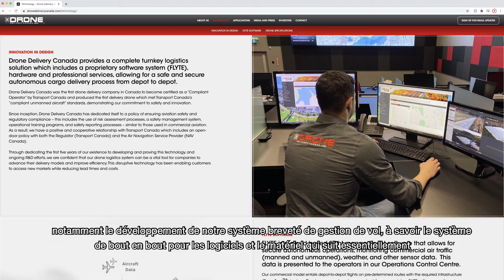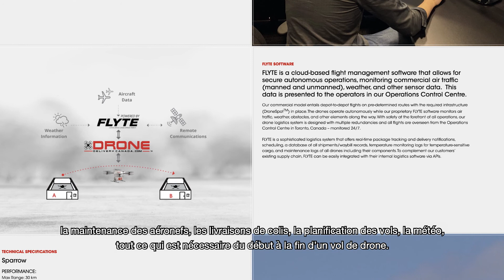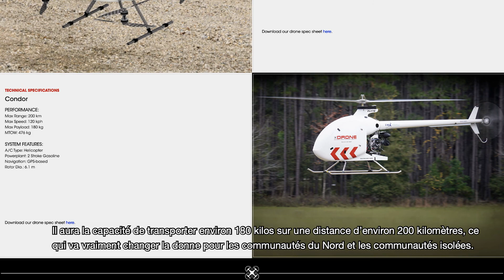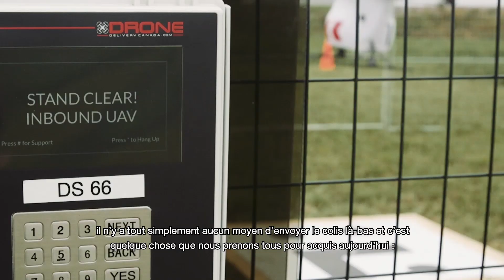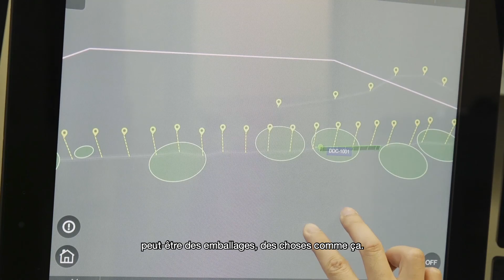Les drones et l'industrie : Les façons dont les drones changent le monde - Drone Delivery Canada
Partagez cette vidéo en utilisant le mot-clic JournéeDeLaSécuritéDesDrones.

Une version accessible de cette vidéo et les formats de transcription et de remplacement pour cette vidéo est disponible sur le site Web de Transports Canada